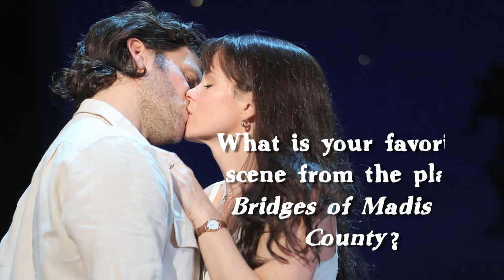People HWDYK KelliOHara StevenPasquale H264